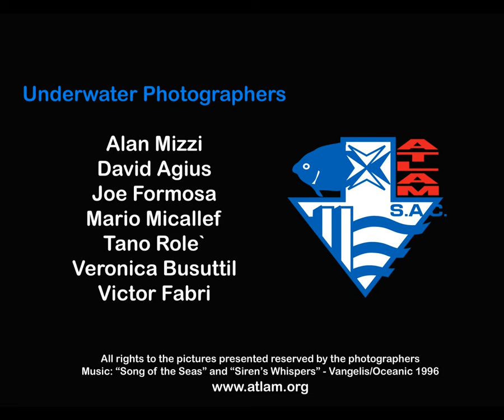ATLAM Underwater Photographers' selection of Photos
Underwater pictures taken by the following members of ATLAM Sub-Aqua Club

Alan Mizzi, David Agius, Joe Formosa, Mario Micallef, Tano Role', Veronica Busuttil and Victor Fabri.